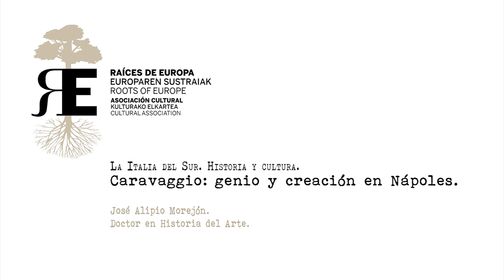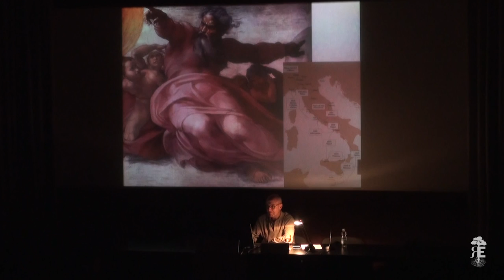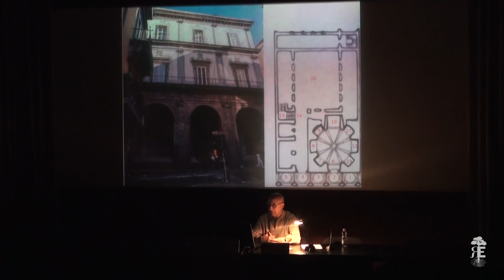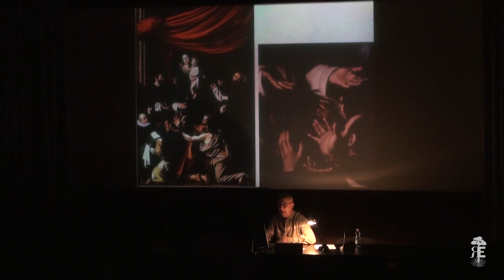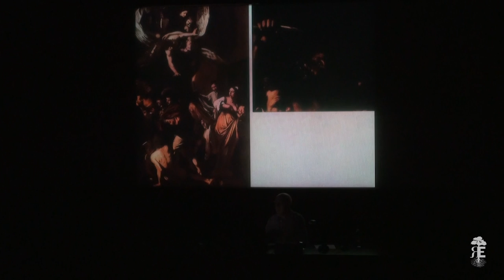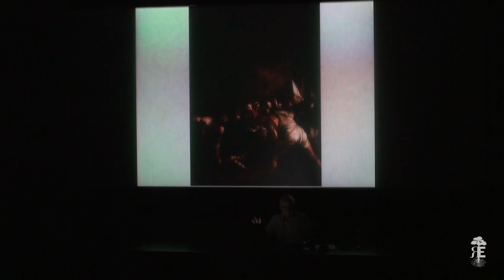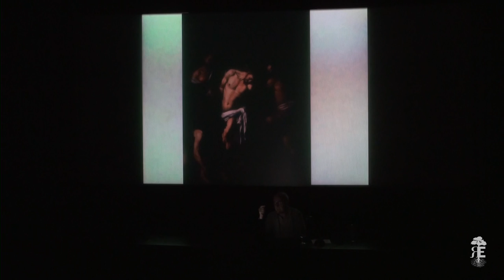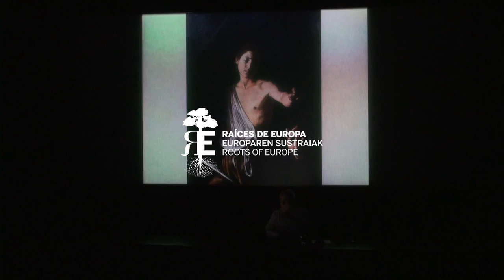Caravaggio: genio y creación en su etapa napolitana. José Alipio Morejón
Conferencia sobre la pintura de Caravaggio en la sur de Italia, especialmente en Nápoles, cuando el genial pintor del barroco creó algunas de sus obras más valiosas.

Fue impartida por José Alipio Morejón, doctor en Historia del Arte, dentro del ciclo "La Italia del Sur. Historia y Cultura".

Tuvo lugar en el aula Luis de Ajuria (Vitoria-Gasteiz). 12 septiembre 2018.

Si os parecen interesantes y útiles nuestros fines, logros y vídeos, puedes VER NUESTRA WEB y SUSCRIBIRTE a nuestro canal presionando en "SUSCRIBIRSE" y dando a la CAMPANITA para que te lleguen las novedades.